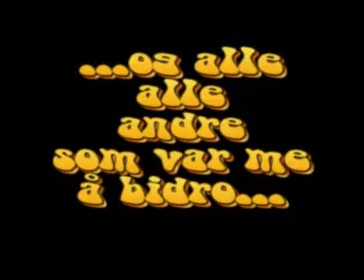Chickbulls motorsport CM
En film mi egentlig sko sende inn t canal motor..  bleikje no..  hehe